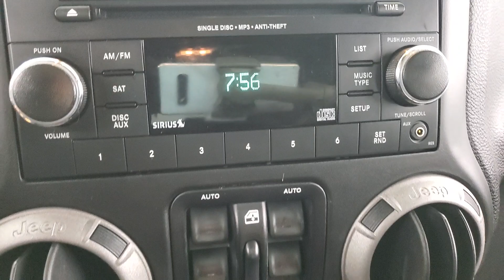2015 Jeep Wrangler Unlimited Sport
Stock #:710055
ONE OWNER, 2 KEYS, AUXILARY AUDIO INPUT, CD PLAYER, FOG LAMPS, PRIVACY GLASS, USB, 4 WHEEL DRIVE, 118-POINT INSPECTION PROCESS.